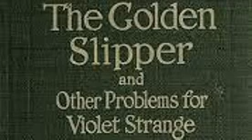Anna Katharine Green - The Golden Slipper: Violet's Own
THE GOLDEN SLIPPER AND OTHER PROBLEMS FOR VIOLET STRANGE.
Miss Violet Strange is young, petite and attractive and has a wealthy father. She also has the knack for solving problems. This collection contains nine mysteries or problems for her to solve in an early example of the 'girl detective' by mistress of crime,

AUTHOR BIOGRAPHY.
Anna Katharine Green (November 11, 1846 – April 11, 1935) Was an American poet and novelist. She was one of the first writers of detective fiction in America and distinguished herself by writing well plotted, legally accurate stories. She was born in Brooklyn, New York, Green had an early ambition to write romantic verse, and she corresponded with Ralph Waldo Emerson. When her poetry failed to gain recognition, she produced her first and best known novel, The Leavenworth Case (1878), praised by Wilkie Collins, and the hit of the year. She became a bestselling author, eventually publishing about forty books. She is credited with shaping detective fiction into its classic form, and developing the series detective.

Her main character was detective Ebenezer Gryce of the New York Metropolitan Police Force, but in three novels he is assisted by the nosy society spinster Amelia Butterworth, the prototype for Miss Marple, Miss Silver and other creations. She also invented the 'girl detective': in the character of Violet Strange, a debutante with a secret life as a sleuth.  Green was in some ways a progressive woman for her time, succeeding in a genre dominated by male writers but she did not approve of many of her feminist contemporaries, and she was opposed to women's suffrage. On November 25, 1884, Green married the actor and stove designer, and later noted furniture maker, Charles Rohlfs, who was seven years her junior.